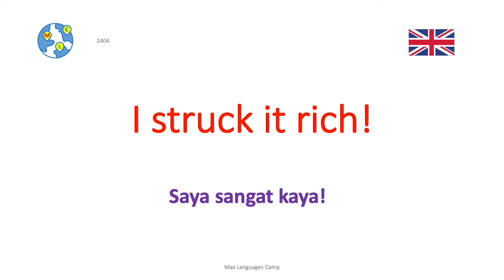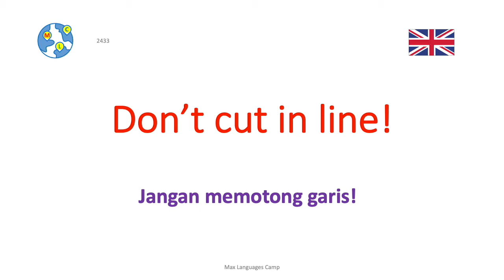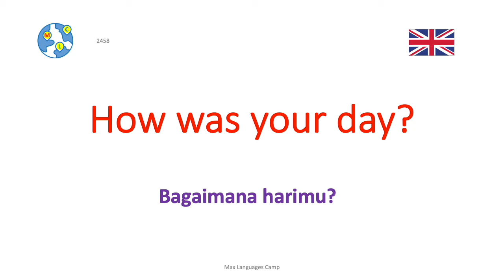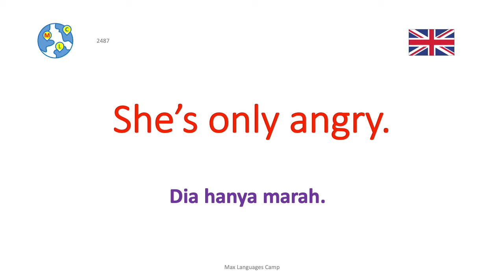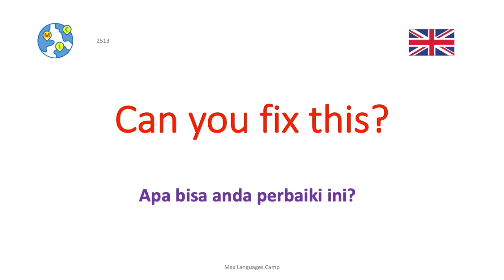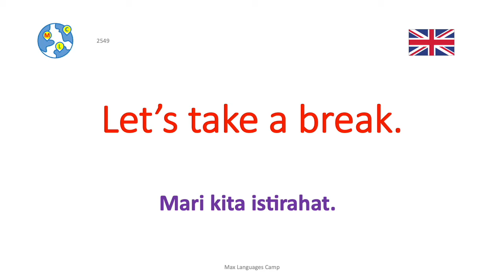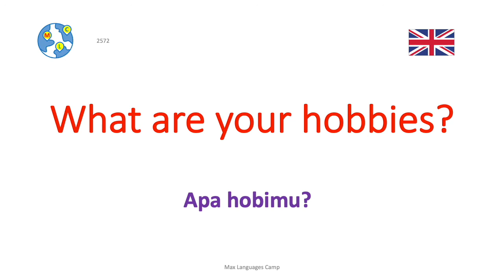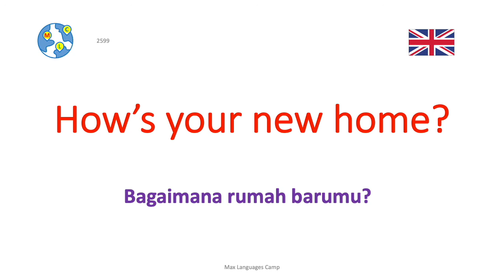Ep13: Cara belajar bahasa Inggris | 8000 frasa dan ungkapan bahasa Inggris yang sangat penting